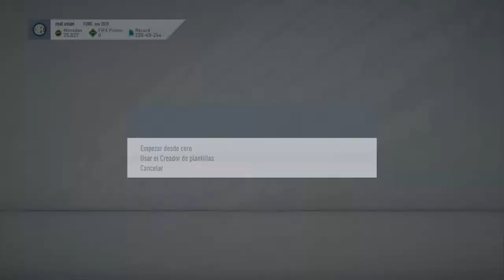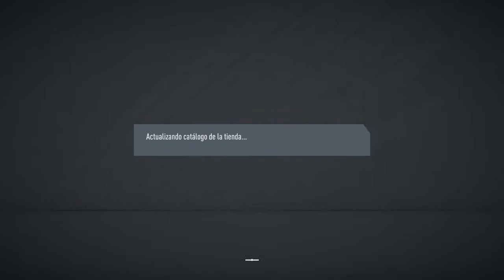Transmisión de PS4 en directo de honduras199804